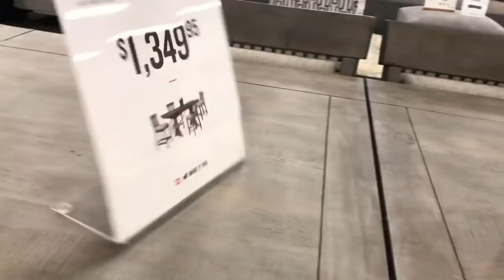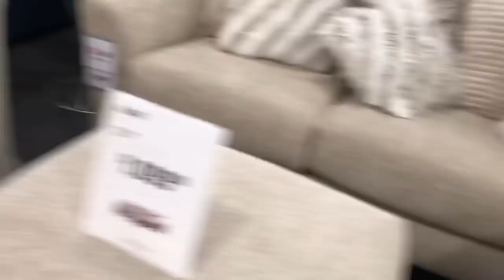ليوم نشوفكم واش كتعرفو ذوقي مزيان شريت طبلة البنات نهار معايا